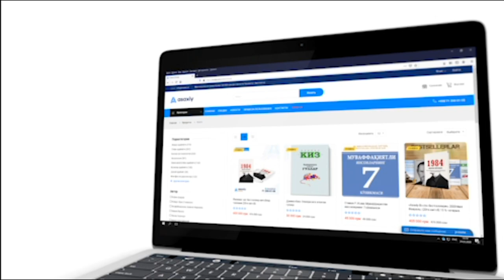Jeki CHAN-OMAD va MAQSAD haqida. Mashhur intervyu. Haqiqiy MOTIVATSIYA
Mashhur aktyor Jeki Channing omad va maqsad haqida bergan motivatsion intervyusi kanalimiz tomonidan tarjima qilindi.

If you don't like that we translate your videos please tell us about it and we delete them.

Sizdan eng katta yordam bu videoga like bosishingiz, izoh yozishingiz va do'stlaringizga videoni tavsiya qilishingizdir.

Jekichan Motivatsiya